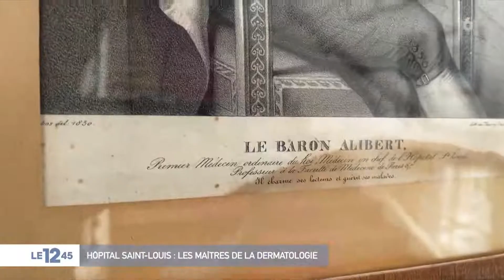MUSEE DES MOULAGES - HOPITAL SAINT LOUIS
Le MuséedesMoulages se trouve au cœur de l'hôpital Saint-Louis à Paris. Il abrite des moulages en cire, des parties du corps atteintes de maladiesdermatologiques du 19e siècle.